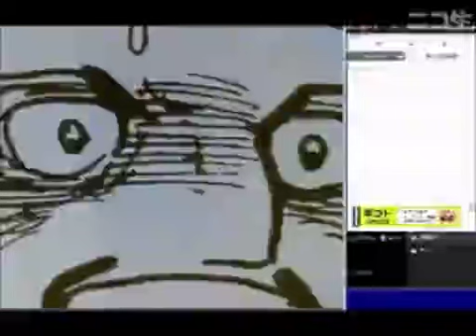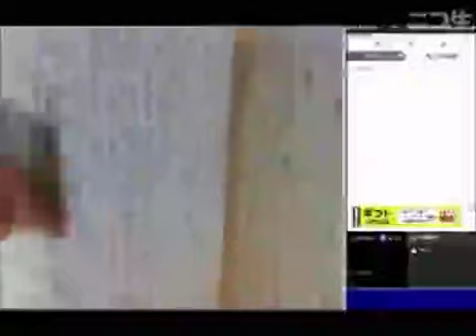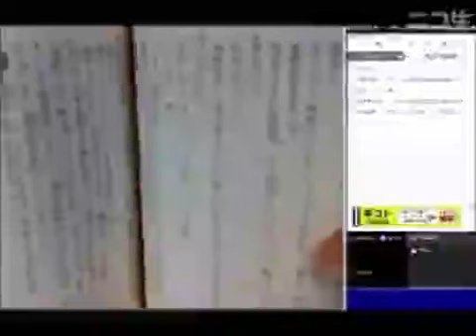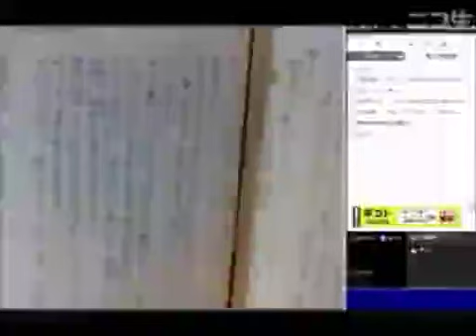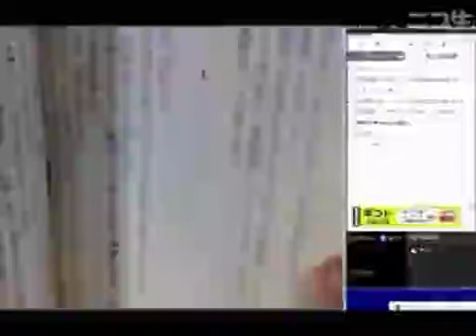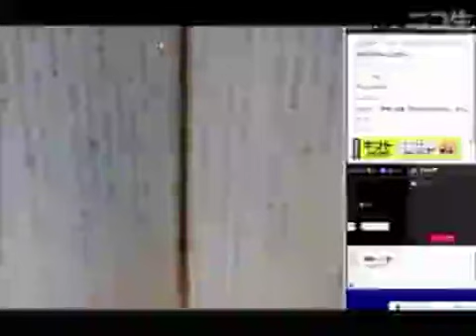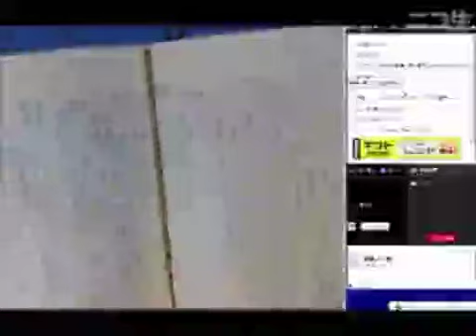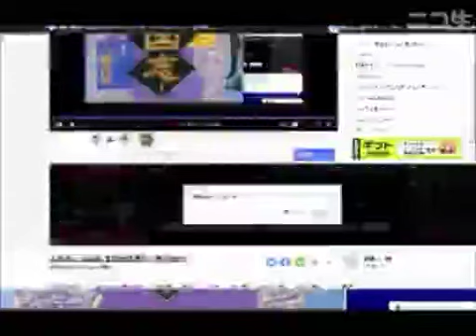北方謙三 三国志を初見朗読す～第28回 勇者の寄る辺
北方謙三 著「三国志」五の巻～八魁の星  より
※再UP動画となります。